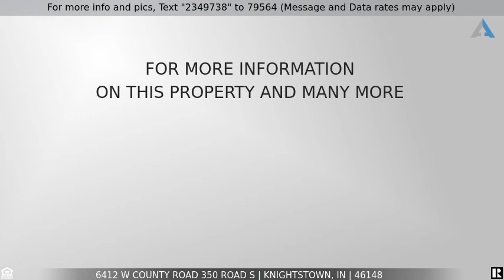Priced at $285,000 - 6412 W County Road 350 Road S, Knightstown, IN 46148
Home for Sale in Knightstown

Beautiful brick ranch home in the country sitting on over an acre of pure beauty. Big yard full of lovely shade trees. This home has been completely renovated inside and out and is turn key ready for your family to call home. 3 bedrooms, 2 1/2 bathrooms and a fabulous kitchen with new cabinets, quartz countertops and new Samsung appliances. The family room with fireplace will be a big hit for the holidays. 2 car detached garage and paved driveway. Bring your family to look and they will fall in love.